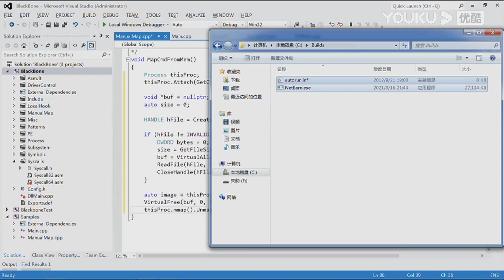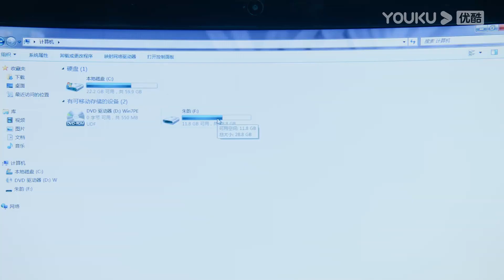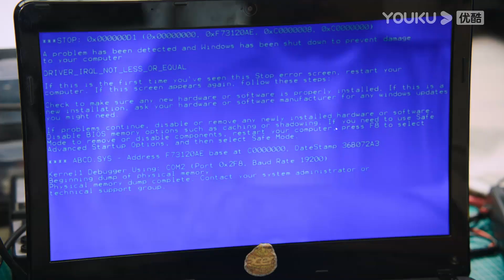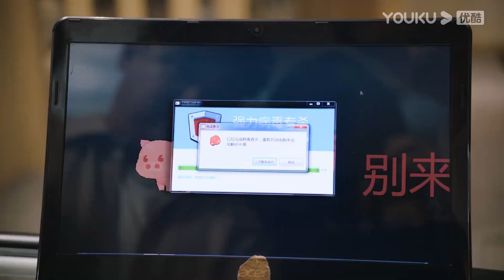Li Xun pranks Zhu Yun with a computer virus that none can slove | Lighter & Princess | YOUKU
★ 36 Episodes